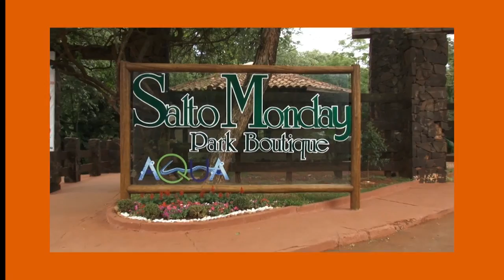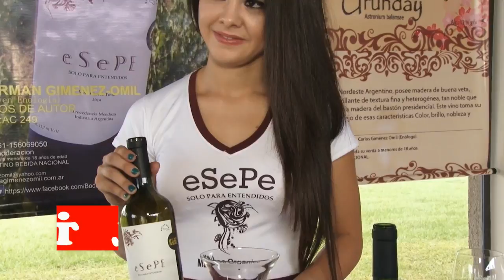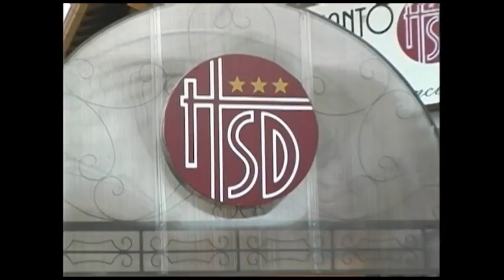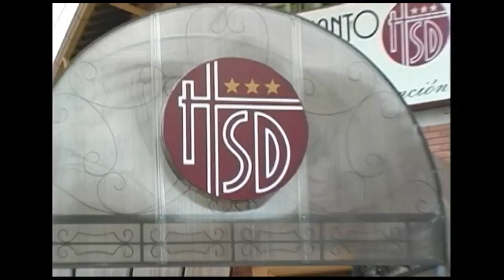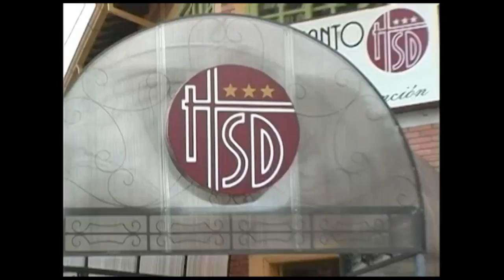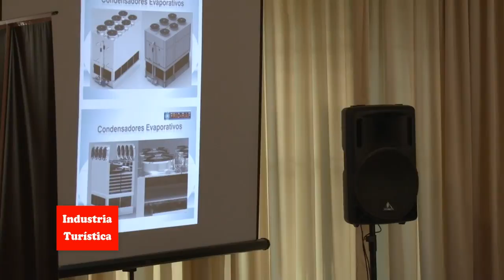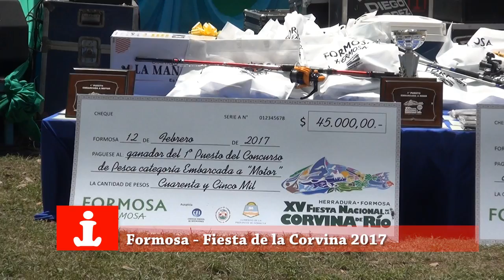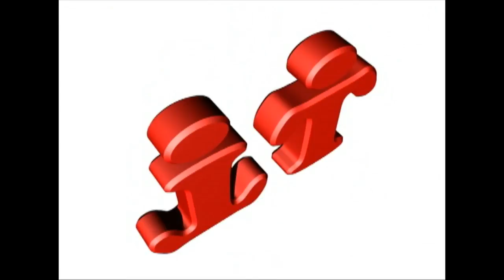IT 02 2017 HD